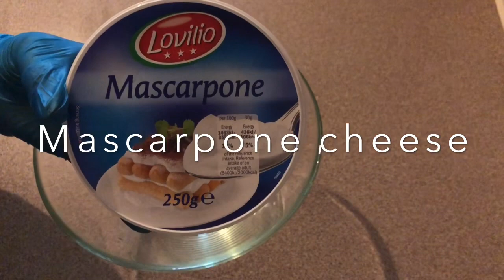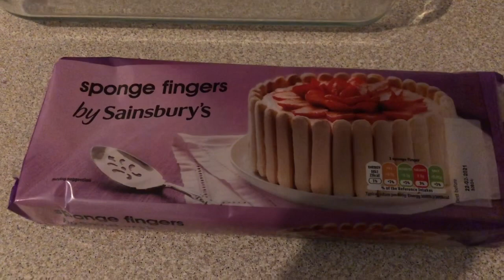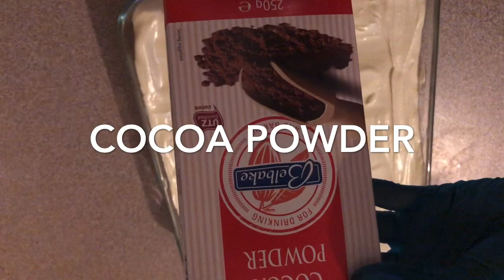Macmacaan Tiramisu fudud / Tiramisu without eggs.